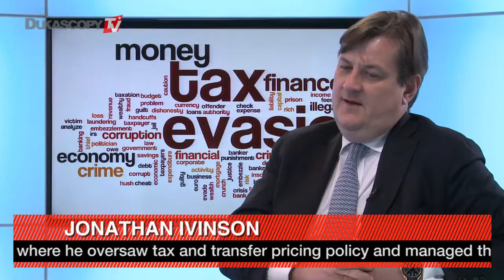Revelaciones del HSBC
¿Qué significa eso para la banca privada suiza? Jonathan Ivinson, de Akin Gump Strauss Hauer & Feld